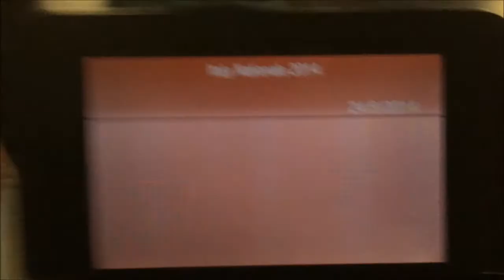Blowndie VS Proman - Pokemon VGC 2014 Milano Masters Division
Amazing game against Javier "Proman" [Esp.]
Thank you Javier for this game ;)

Une game incroyable contre Javier "Proman" [Esp.]
Merci pour ce combat ;)